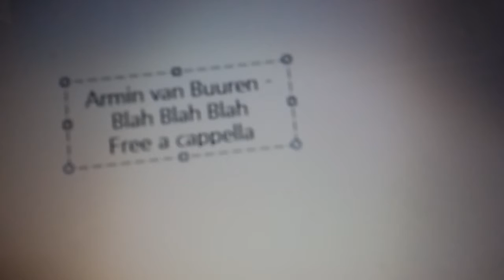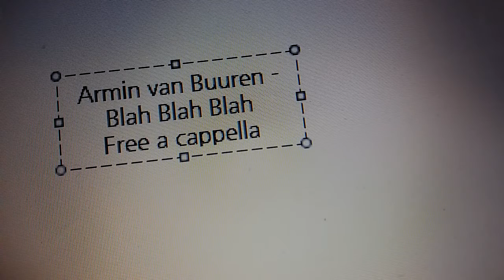Armin van Buuren - Blah Blah Blah Free a cappella フリーアカペラ 프리 아카펠라